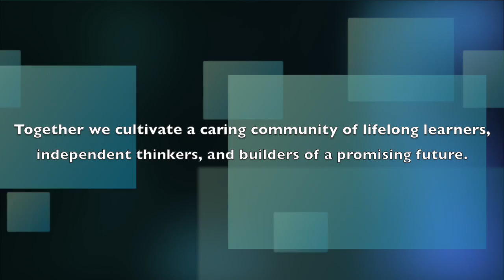DPS Network June 6th, 2016